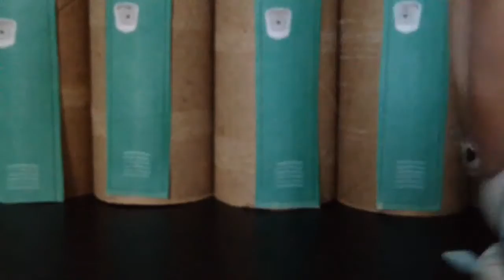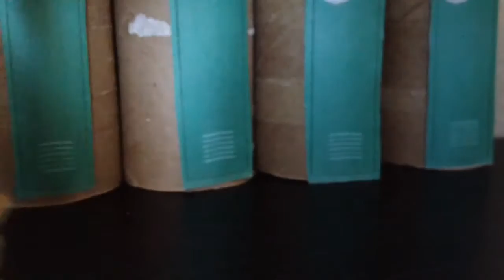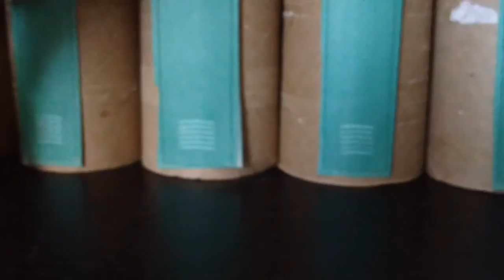LPS: Ten Types of Names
There's people of all shapes, sizes, and ages around the globe with names that are strange, that are lovely, that have oddball twists to them. Here are ten types of names!